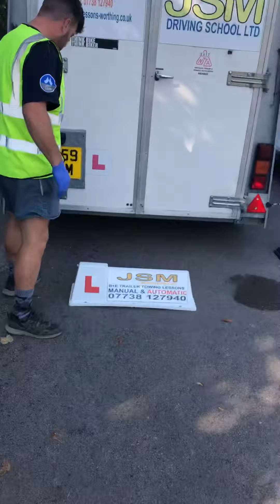29 September 2020